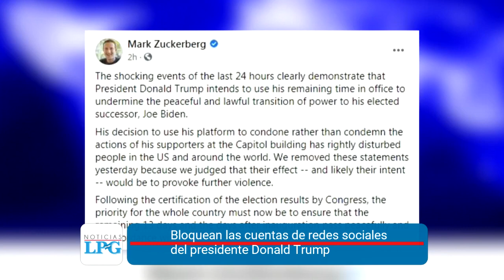Noticiero LPG 7 enero: ONGs lanzan proyecto para defender la democracia en El Salvador ante amenazas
¡Visítenos!